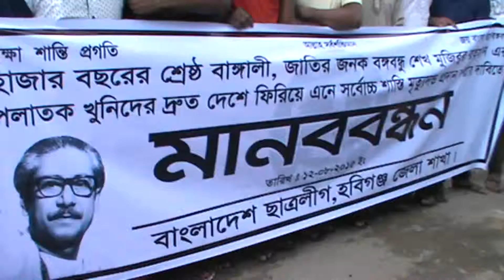হবিগঞ্জে মানববন্ধন ০ সিলটিভি সংবাদ ১২০৮১৫